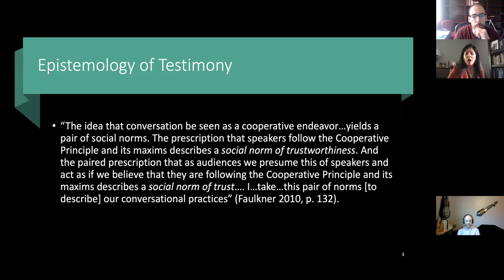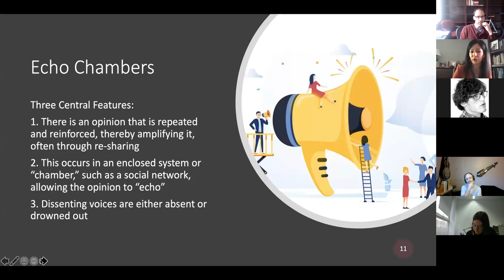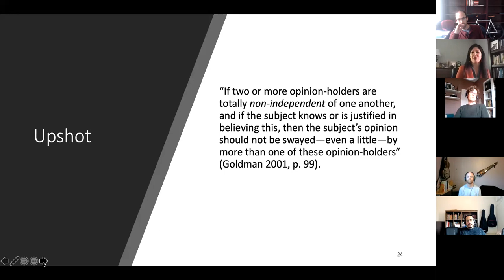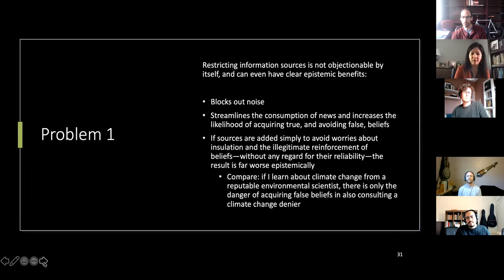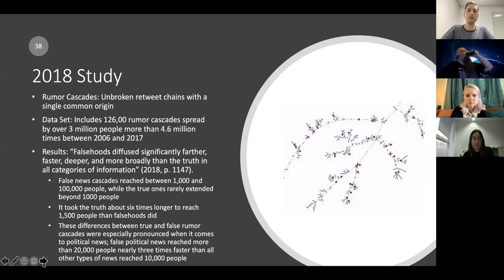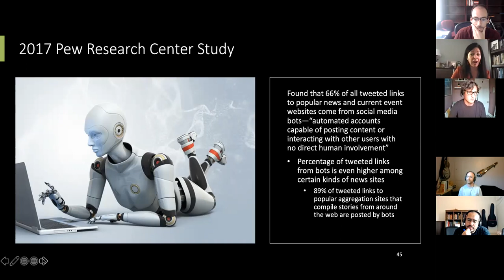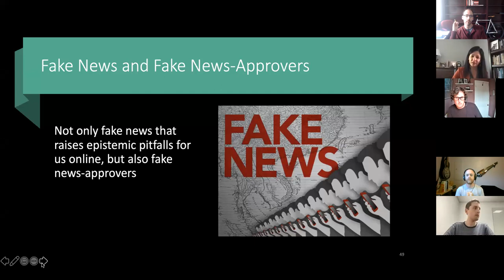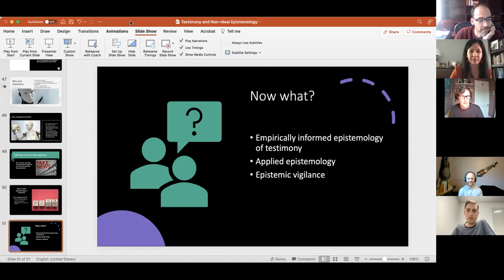Testimony and Non-Ideal Epistemology -- Jennifer Lackey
IDEAL AND NON-IDEAL EPISTEMOLOGY SEMINAR SERIES
First lecture: Jennifer Lackey

Abstract: Through a close examination of two pervasive features of our online interaction—fake news and the prevalence of social media bots—I argue that there are serious problems with traditional idealized views in the epistemology of testimony that only non-ideal epistemology can adequately address.